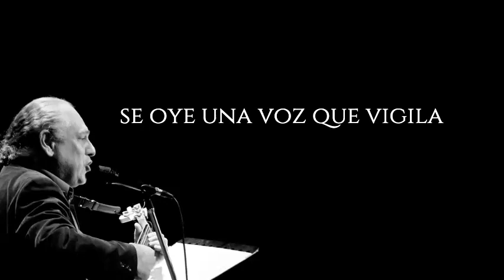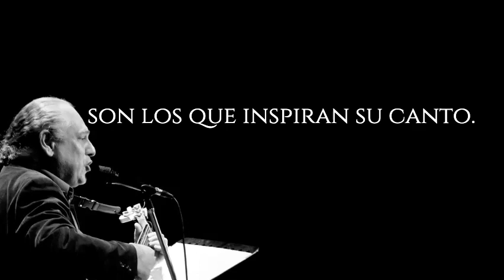A DIONISIO CABAL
Canción urgente homenaje al cantor popular e historiador Dionisio Cabal Antillón.
Fonograma casero.